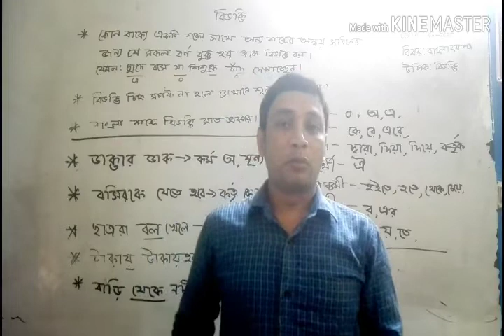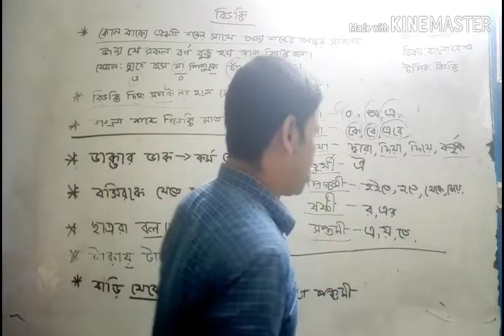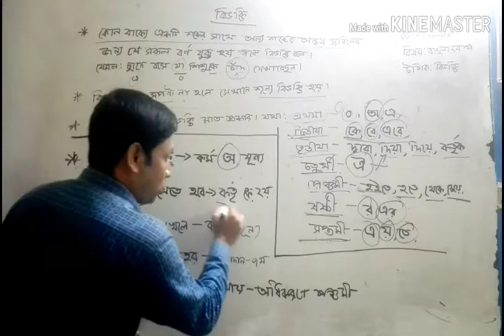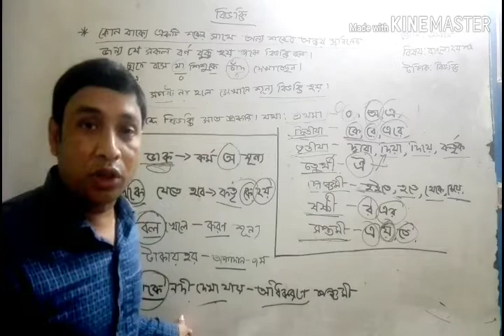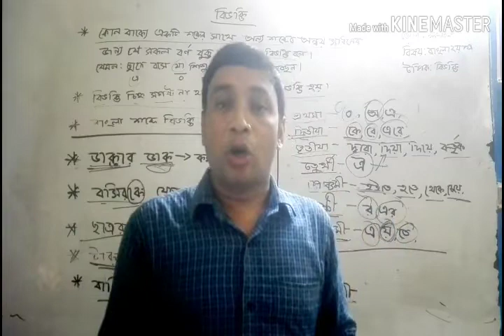মোঃ মাসুদরানা। বাংলা ২য়